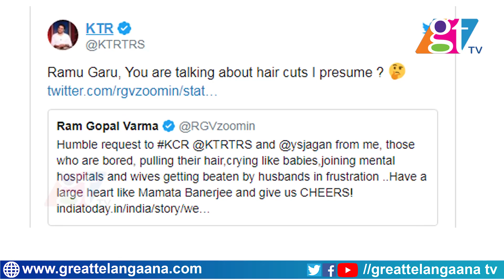KTR Minister satirical Reply to Director RGV's Tweet viral | Social Media | GreatTelangana TV